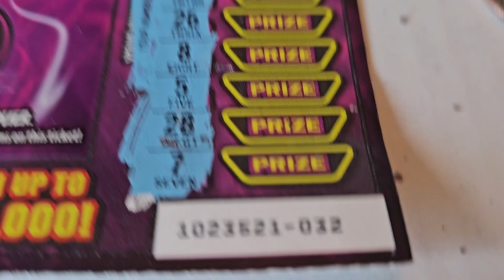$2 Lottery Ticket - California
I love it when I win. It feels really good. Sure. I will take a loss here and there. But winning feels great! California Lottery...